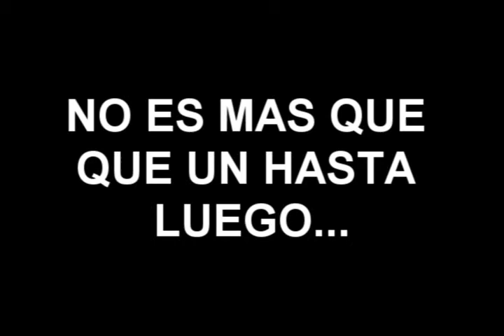GRAN AMIGA ( NEGRITA TE EXTRAÑARE TLV )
para una gran amiga ...
Parece mentira pero ya han pasado 12 años desde el dia en que llegaste a nuestro hogar,muchos años de tantas travesuras.. cuantas me isiste reir jjajaajaj  ...¿ cuantos desastres...?  ¿cuantas veces te grite? pero  aun asi, siempre estuviste ahi en  las malas y en las buenas recibiendome con ese amor incondicinal cada vez que llegaba a casa...y ahora simplemente ya no estas... te amo negra ...adios :(